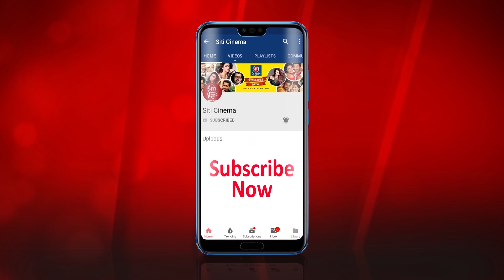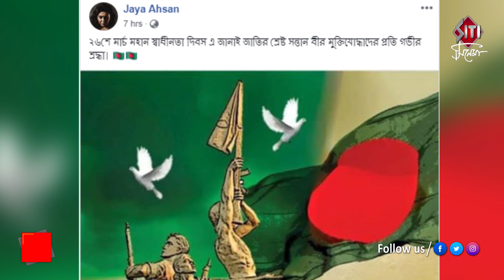স্বাধীন বাংলাদেশের কথায় | Shakib Khan | Nusrat Faria | Arifin Shuvo | Bidya Sinha Mim | Jaya Ahsan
Today is the Independence Day of Bangladesh.Shakib Arifin Shuvo Mim and Nusrat Faria are remembering their country.